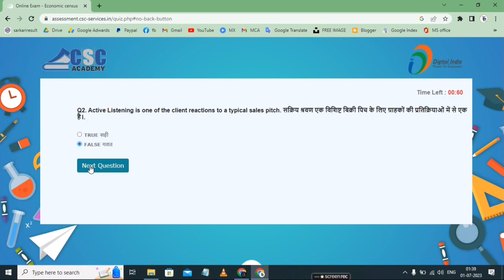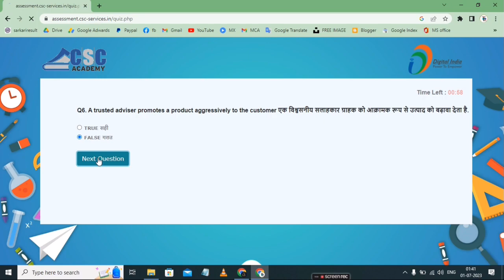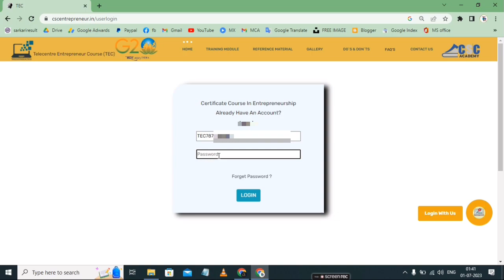🔴 [ TEC Assessment 9 ] Marketing Education_handling Questions & Concerns Question and Answer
Welcome to "Mr. Technical Sharma Ji" Channel!
📌 [Brief Description]
[ TEC Assessment 9  Marketing Education_handling Questions & Concerns Question and Answer we provide free of cost. With the help of answer you can can easily crack CSC TEC Exam 2023.
PDF is also available in my telegram channel, Link to VISIT/JOIN channel below in Description  ]
🕒 Time Stamps:
00:00 - [ Start ]
00:00 - [ Exam Start ]
00:00 - [ End Exam ]
00:00 - [ Conclusion ]

Discover exciting tech gadgets and accessories at our online store!
🙏😊 Thank you for being part of our tech-loving family. Your support keeps us motivated to deliver the best tech content.